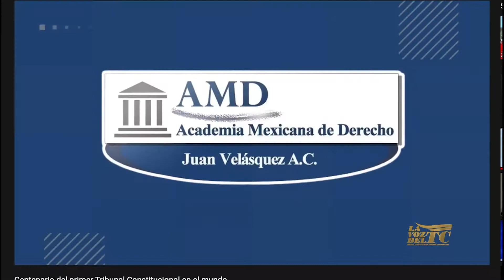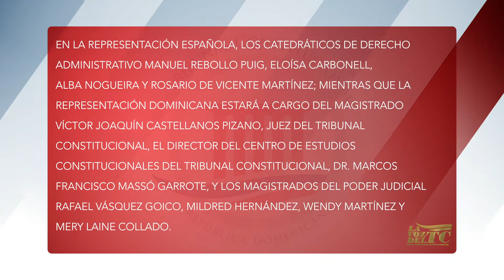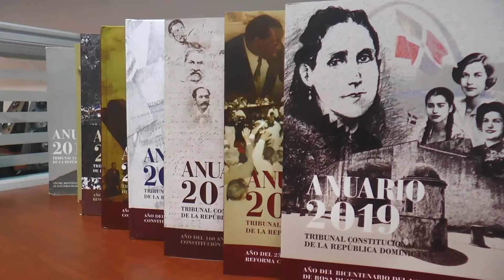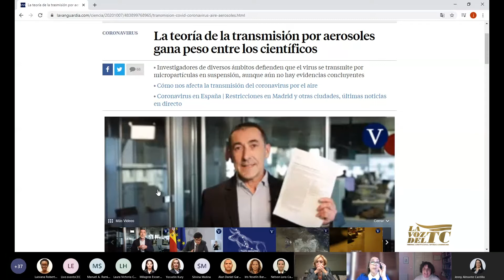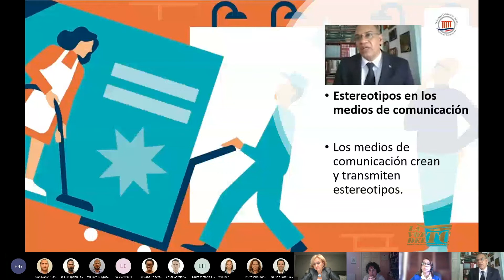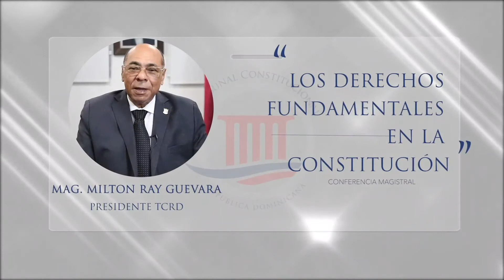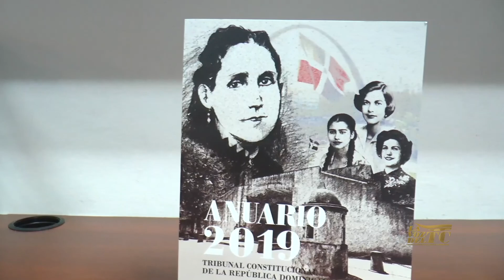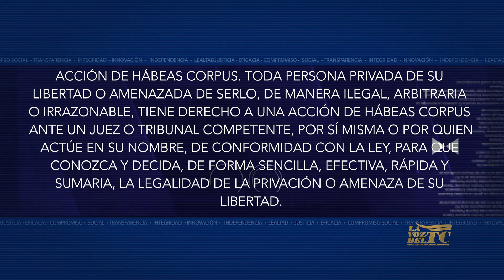La Voz del Tribunal Constitucional 23 Octubre 2020